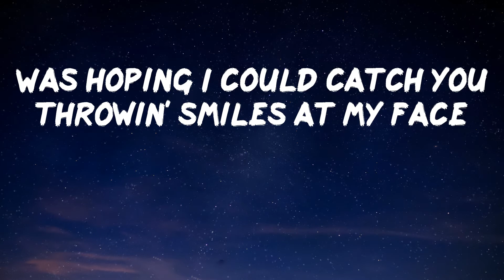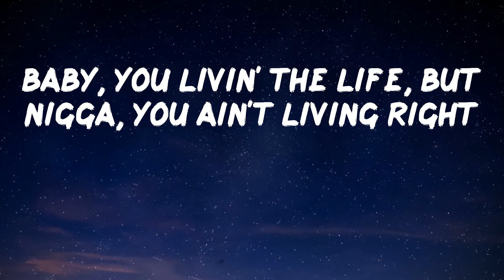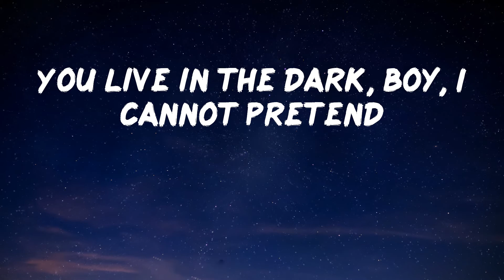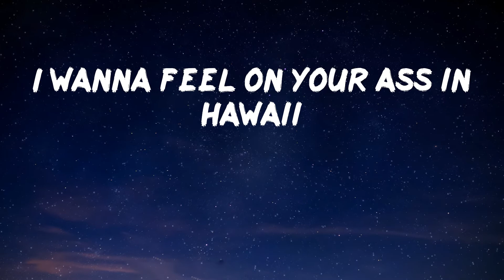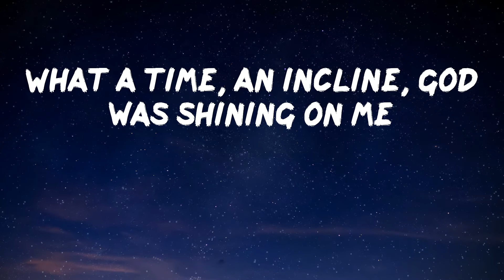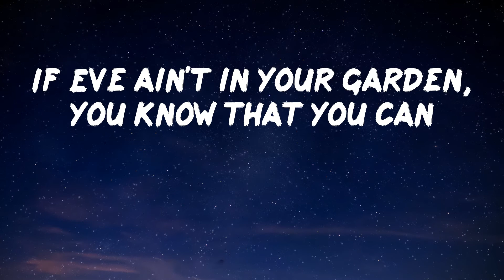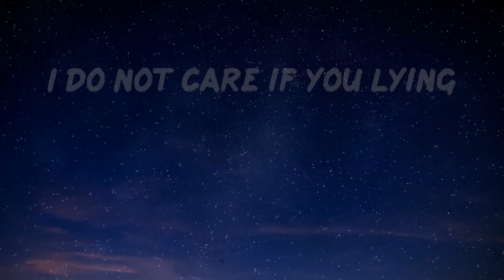Lil Nas X - MONTERO (Call Me By Your Name) (Lyric Video) | Call me when you want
Hope you enjoy "MONTERO" as much as i do

Lyrics: MONTERO (Call Me By Your Name) - Lil Nas X